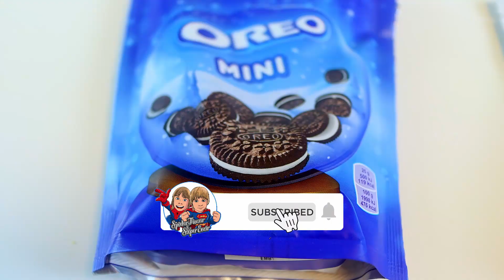Delicious Snacks Tasting Challenge 😋🍪🍭🧁| Spider Timur & Super Emir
Today our challenge is trying many delicious snacks!! 😋😋You will find many different snacks, from chocolate filled cakes to coconut chips! 😍 Take your sweets with you and come enjoy our show! 😋🍪🍭🧁